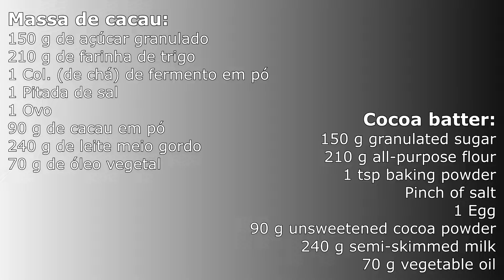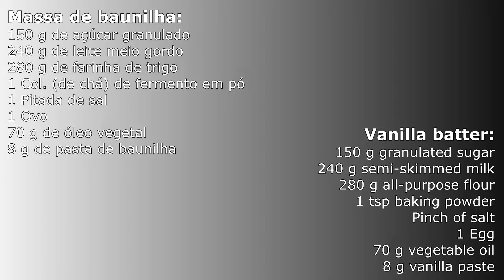Bolo Mármore / Marble Cake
Este bolo é ideal para o pequeno-almoço, uma festa ou para partilhar com amigos ou família! É delicioso, fácil e rápido de preparar e todos vão gostar da mistura de sabores que o bolo oferece!!!
Bom apetite! 😋
Inscreve-te no Filus Gastronomia aqui: shorturl.at/iDQUX

● Ingredientes:
● Massa de cacau - 00:29
● Massa de baunilha - 01:53

● BOM APETITE!

This cake is ideal for breakfast, a party or to share with friends or family! It's delicious, easy and quick to prepare and everyone will love the mixture of flavors the cake offers!!
Bon appétit! 😋

● Ingredients:
● Cocoa batter - 00:29
● Vanilla batter - 01:53

● BON APPÉTIT!